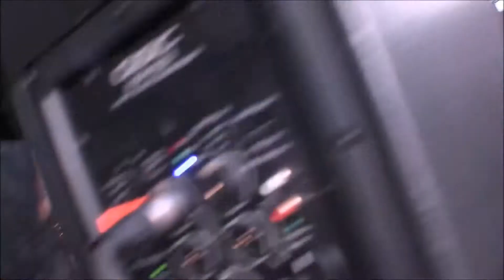BIG SHOT presents DEF LEGGEND-Def Leppard Tribute-Lava Cantina-​Let It Go